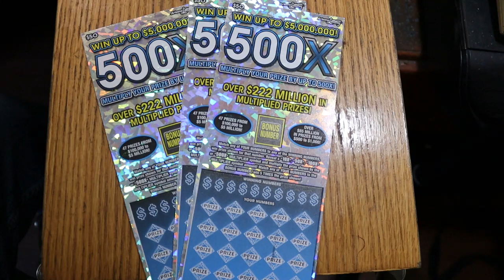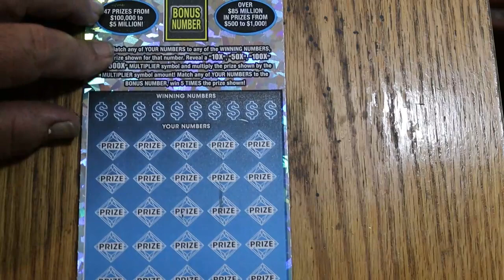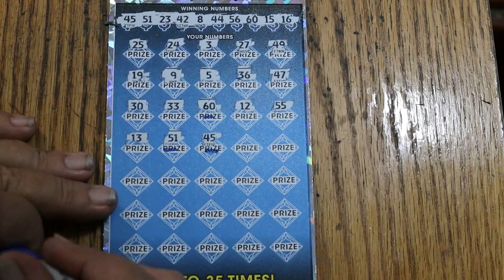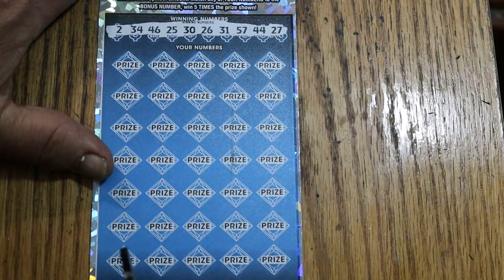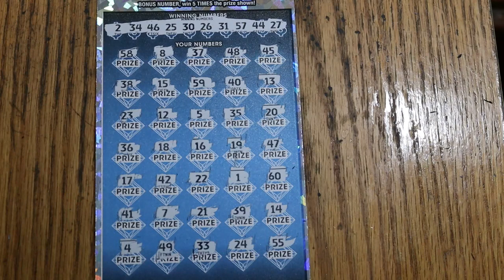💥THREE $50💥500X💥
THREE OF ARIZONA'S BIGGEST SCRATCHERS! 😎